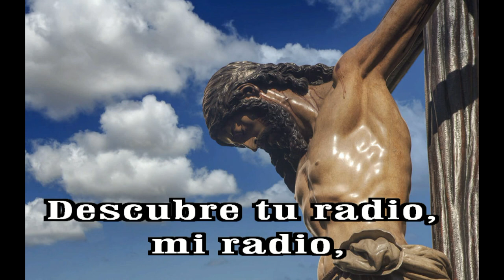GOTITAS DEL ESPIRITU SANTO AÑO 2 NUMERO 244 15 abril